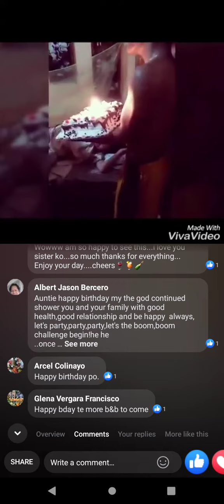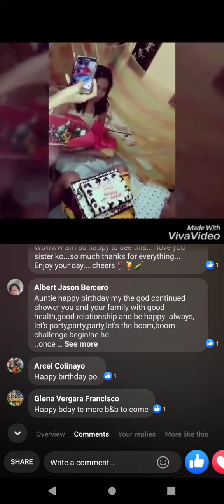June 17, 2022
2018 video throwback..

Welcome Earthlings!

Thanks for checking my Youtube Channel. My name is Arnold Phil Bercero from Leyte,  Phillippines 🇵🇭.

I'm a proud Filipino a "Waray-waray" one particullarly.

❤️My Content❤️
Music
Travel
Gaming
Tech
& more.

I love watching tech vlogs and song covers.
 I do my own song covers to express myself through music.

I want to inspire and encourage everyone to love music that gives happy mood, good vibes and peace to everyone.

PS. to all my viewers join me make lots of fun please spread the Love not hate!

"One good things about music, is when it hits you, you feel no pain. -

 Bob Marley"

Thank you To God Be All The Glory.

❤️Arnold❤️

100sub👉Sept 21, 2021

Send me something here:
6517 Rizal Street Holy Child 1 Poblacion Alangalang Leyte, Phillippines

Device➡️ Lenovo K12 Note
Ram➡️4/128
Screenrecorder/Default phone
Video editing➡️EasyCut
Coc Id➡️YV98RGLYU

P.S.